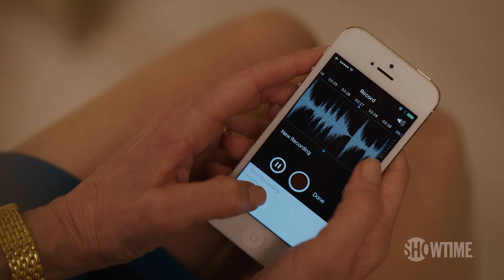BTS: Red Carpet Premiere w/ Russell Crowe, Naomi Watts & More | The Loudest Voice | SHOWTIME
The stars of The Loudest Voice talk about the show on the red carpet for the premiere night! Starring Russell Crowe, Naomi Watts, and Sienna Miller.

This seven-part limited series based on a bestselling book is about Roger Ailes, the founder of Fox News. To understand the events that led to the rise of the modern Republican party, one must understand Ailes. Focusing primarily on the past decade in which Ailes arguably became the party’s de facto leader, the series also touches on defining events in Ailes’ life, including his experiences with world leaders that gave birth to his political career, and the sexual harassment accusations and settlements that brought his Fox News reign to an end.